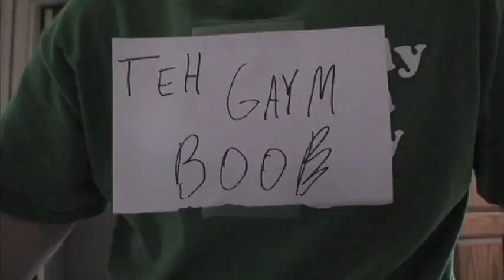The Game BOOB show - Push the Tush!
Those critics just stop acclaiming! Jane Fonda says, "If I did the Push the Tush workout, I'd still be married to Uncle Ted!" Huzzzah! Time to Push the Tush!